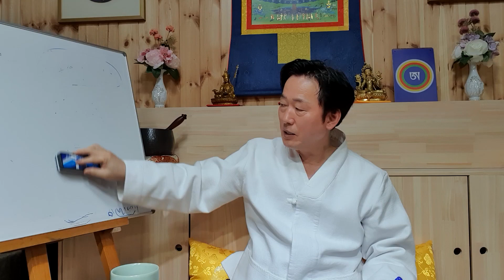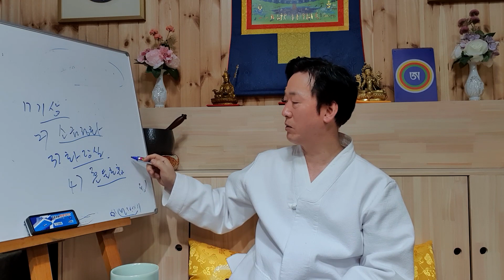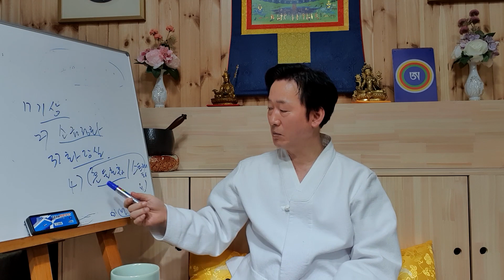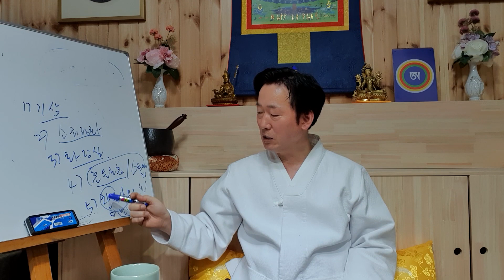아침기상시 하루의 삶의 질을 바꾸는 수행법 소개- 고정환박사(제 638강)